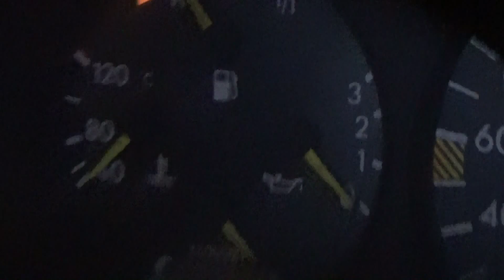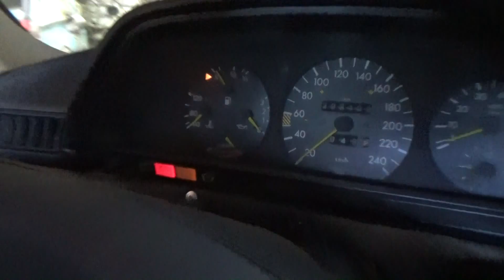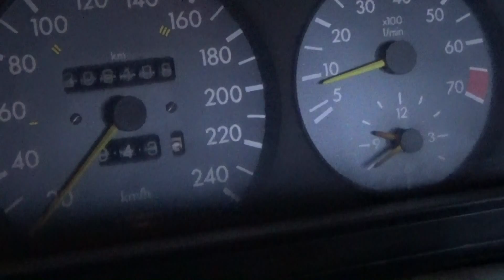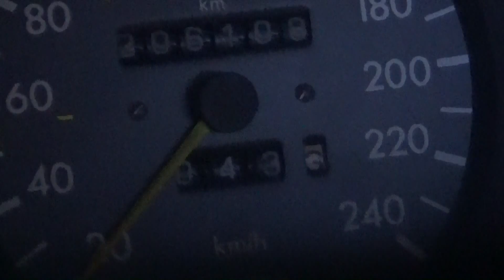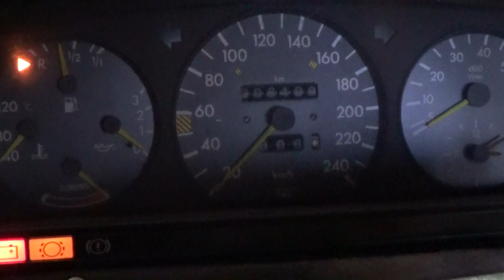Установка двигателя М 123 на 126 Мерседес.